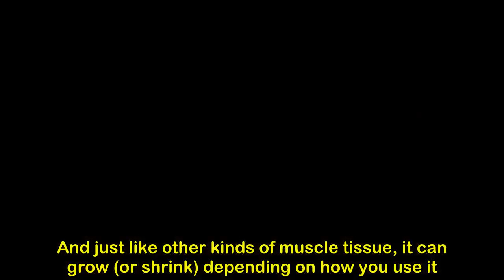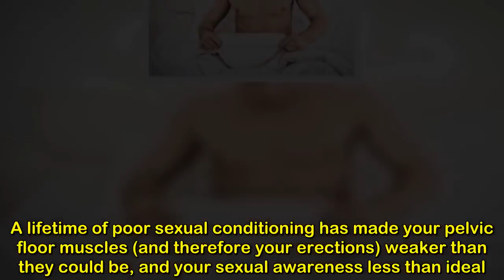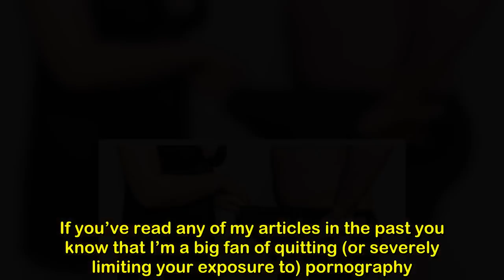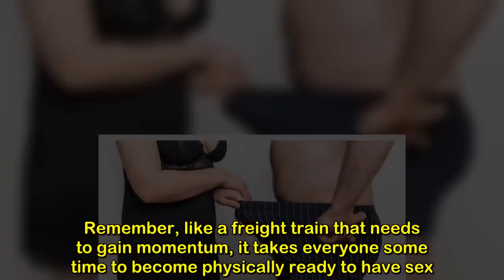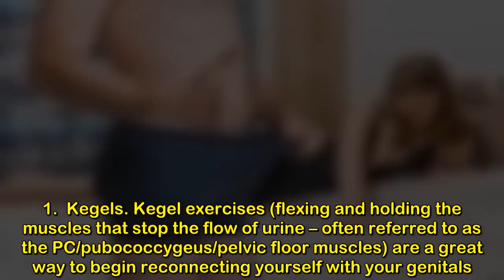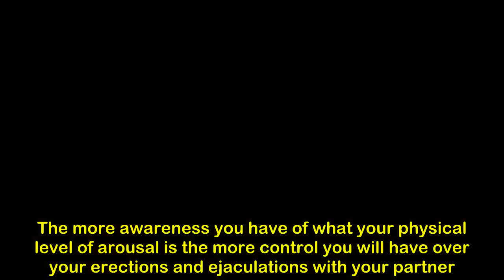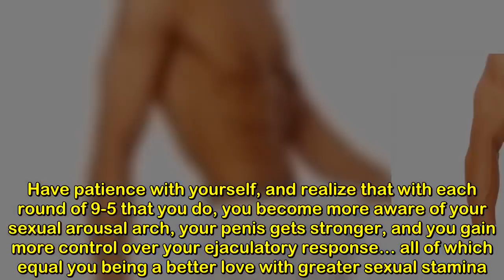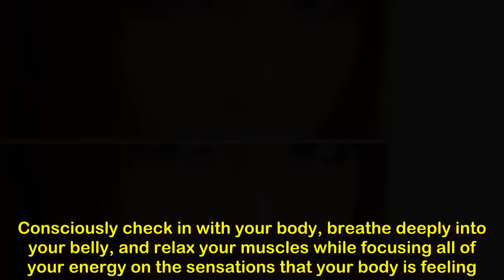How To Strengthen Your P*enis For Better S*ex (5 Tips)?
How To Strengthen Your P*enis For Better S*ex (5 Tips)?NaturalLife